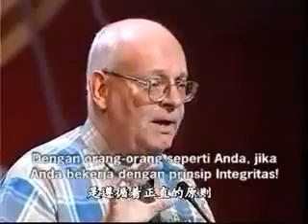John Heinerman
Tiens is a Chinese multinational conglomerate, mainly operating in biotechnology, logistics, finance, property, international trade, retail, e-business, education and tourism. The company headquarters are in the port city of Tianjin.